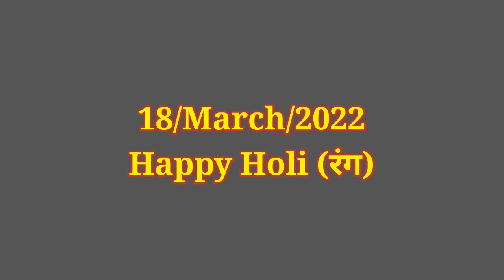Happy Holi (रंग) || Pawan Solomon Vlogs